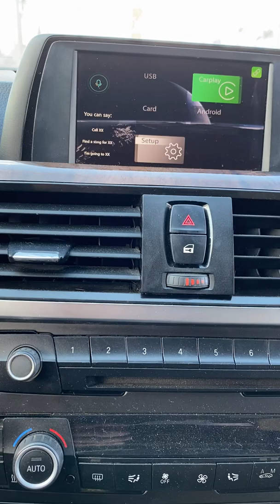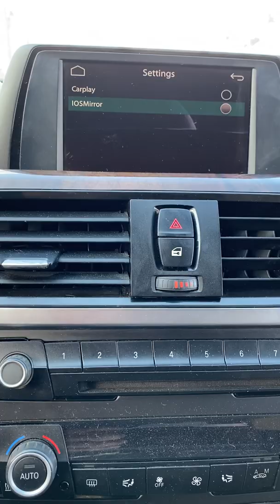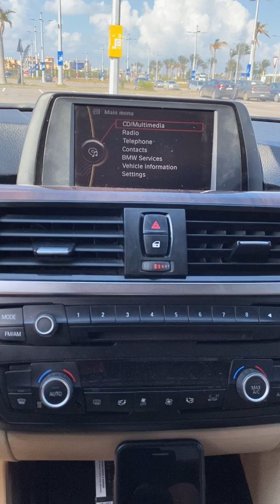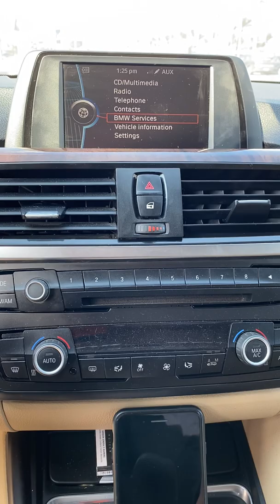Bmw f30 320 2013 carplay 00201119951111